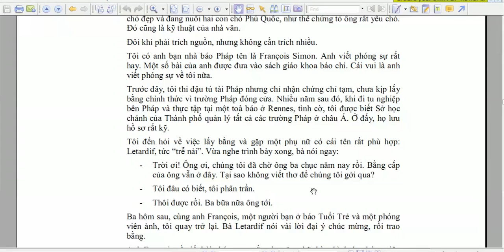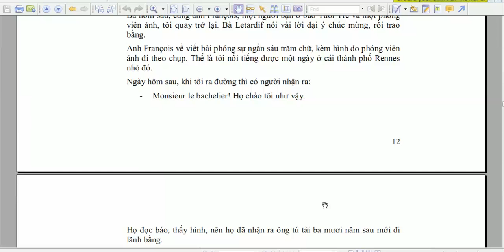Kỹ năng viết báo ,viết phóng sự-cách xây dựng kịch bản phim giáng sinh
Kỹ năng viết báo ,viết phóng sự-Nguyễn Công Trình-cách xây dựng kịch bản phim giáng sinh
Không viết kể lể ,dài dòng
Viết theo lối kể chuyện cổ tích
Viết với văn phong phù hợp
Phóng sự, một thể loại của ký, là trung gian giữa văn học và báo chí. Phóng sự khác với thông tấn ở chỗ nó không chỉ đưa tin mà còn có nhiệm vụ dựng lại hiện trường cho mọi người quan sát, phán xét. Do đó, phóng sự nghiêng hẳn về phía tự sự, miêu tả, tái hiện sự thật, nhưng nội dung tự sự thường không dựa vào một cốt truyện hoàn chỉnh.
Phóng sự đòi hỏi nhiều thời gian và công sức để điều tra, thâm nhập thực tế và phỏng vấn nhiều người. Phóng sự cung cấp cho người đọc một cái nhìn cận cảnh và toàn cảnh về một hiện tượng, thường là đặc biệt, diễn ra trong xã hội. Thông qua những ghi chép cụ thể, sinh động tình hình một vấn đề, một sự việc nào đó đang là vấn đề thời sự mang tính bức xúc, phóng sự thể hiện tính chiến đấu cao độ, dùng sự thật để bác lại những nhận thức còn sai lệch, lấy sự thật đời sống để ảnh hưởng đến nhận thức của xã hội. Do đặc thù thể loại, tính chân thực về thời gian, địa điểm, sự kiện, con người và chi tiết là những yếu tố cốt lõi của phóng sự.
Trong phóng sự thường nổi lên hình tượng tác giả xông xáo, tự mình thăm dò, hỏi han người thực việc thực. Tác giả phóng sự báo chí thường là những người tác nghiệp cho một cơ quan thông tấn, nhưng quan điểm riêng của họ có ý nghĩa quan trọng, làm cho họ không chỉ là người đưa tin mà còn là người phân tích độc lập, đáng tin cậy.
Phóng sự cũng như các bài báo khác luôn được định hình từ nguyên tắc "five W": Who (Ai)?, Where (Ở đâu)?, When (Khi nào)?, What (Cái gì)? Why (Tại sao)?
Phóng sự văn học, ngoài các tư liệu thực tế xác thực, nhà văn còn có thể sử dụng các thủ thuật hư cấu nhất định nhằm làm cho câu chuyện được kể trở nên hấp dẫn hơn. Những phóng sự văn học dạng này có thể kể đến Ngục Kom Tum của Lê Văn Hiến; Việc làng, Dao cầu thuyền tán của Ngô Tất Tố; Cạm bẫy người, Cơm thầy cơm cô của Vũ Trọng Phụng. Tại Việt Nam trước 1945, Vũ Trọng Phụng còn được mệnh danh là "vua phóng sự Bắc Kỳ", với những phóng sự ít nhiều có cốt truyện, có chỗ đọc như tiểu thuyết.
Giá trị của một thiên phóng sự thể hiện ở cả hai mặt: thứ nhất, nó phải nêu ra được những bằng chứng cụ thể với những tài liệu chính xác thể hiện qua các con số, biểu đồ, thống kê; thứ 2, trên cơ sở phân tích tư liệu, số liệu, nó phải đặt ra được những vấn đề thời sự mang ý nghĩa xã hội to lớn.